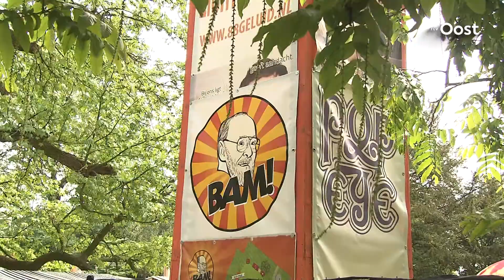BAM! Festival in Hengelo succesvol door brede formule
Theater, muziek, sport en kinderactiviteiten; deze combinatie wordt vandaag geboden tijdens het BAM! Festival in Hengelo.